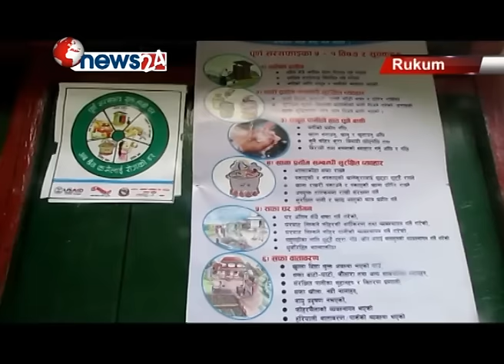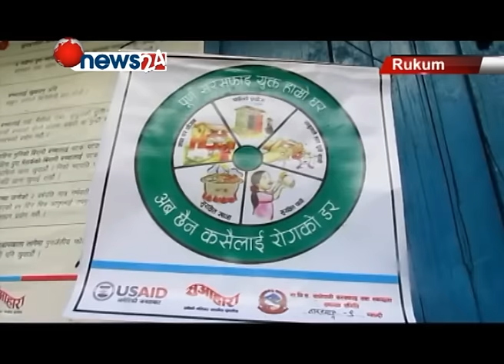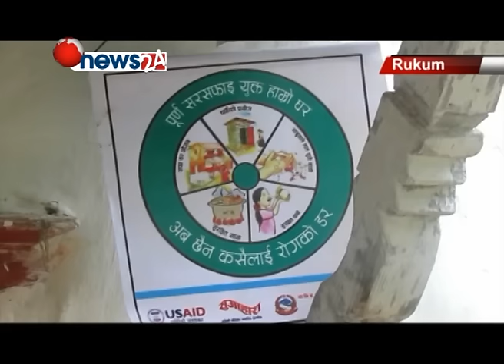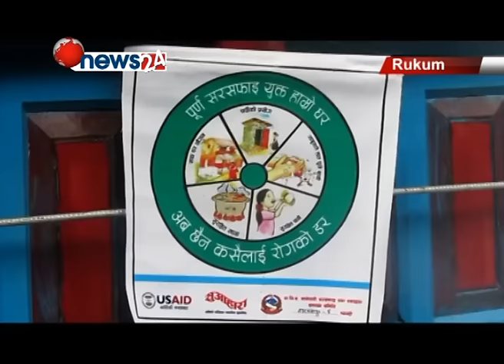रुकुमका महिलाहरुमा ल्यायो सकारात्मक परिवर्तन जनचेतनामुलक कार्यक्रमले -NEWS 24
पोषण स्वास्थ्य तथा विकासको एक मुख्य आधार हो। राम्रो पोषण भन्नाले रोग प्रतिरोधात्मक क्षमता वलियो, कम रोग र सवै उमेरका मानिसहरू स्वस्थ हुनु हो। संसारमा एक तिहाई बालबालिकाहरू कुपोषणको कारणवाट मृत्यु हुने गर्छ । संसारमा जति पनि रोगहरू छन् ति मध्ये धेरैको कारक कुपोषणका कारण नै मानिन्छन ।नेपालमा पाँच वर्षमुनिकाको बाल मृत्यु दर प्रति हजारमा ६१, शिशु मृत्यु दर प्रति हजारमा ४८,  प्रति एक लाखमा २८१ का दरले हुने मातृ मृत्यु दर ज्यादै उच्च छ । यस्तो अबस्थामा अहिले धेरै जिल्लामा संचालन भैरहेको  सुआहारा अर्थात पोषण कार्यक्रमले नागरिकमा स्वास्थ भएर बाँच्नु पर्छ भन्ने चेतनाको अभिवृद्धि हुँदै गएको छ  । यसै बीच गत बैशाख देखि भएको रुकुम जिल्लाको सुआहारा कार्यक्रमले स्थानीय स्तरमा पोषण स्थिति सुधार गर्न उल्लेखनीय भूमिका खेलेको स्थानीयवासीको अनुभव छ ।  सुत्केरी तथा भर्गवती महिला लक्षित एवं बालबालिकाको अत्याबस्यक पोषण तथा सरसफाई सम्वन्धी चेतना जगाउन र कुपोषण हटाउन पछिल्लो समय बिभिन्न जिल्लामा सुआहारा कार्यक्रम निकै फलदायी हुँदै गएको छ ।  गत बैशाख देखी रुकुम जिल्लामा सञ्चालन भएको सूआहारा कार्यक्रमबाट समूदाय स्तरमा पोषण स्थित सुधार गर्न उल्लेखनीय काम गरेको  कार्यक्रमका सहभागीहरुले बताए ।